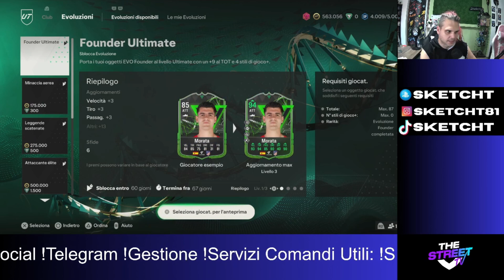EA FC 25 si presenta nella PRESEASON di EA FC 24. Contenuti gratuiti da sbloccare in game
EA FC 25 si presenta nella PRESEASON di EA FC 24. Contenuti gratuiti da sbloccare giocando e risolvendo Sfide Creazione Rosa